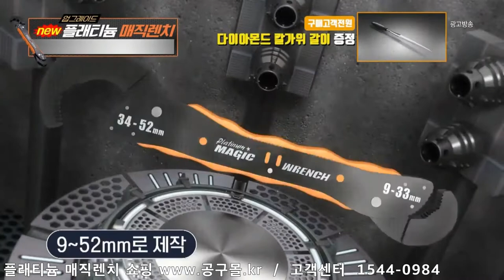공구몰, 플래티늄 매직렌치, 한아툴스, MAGIC WRENCH, WR7000,WR-7000,WR5300,WR-5300, WR900 HOOK, WR-900, HAN A TOOLS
플래티늄 매직렌치 바로가기 한아툴스 문의 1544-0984